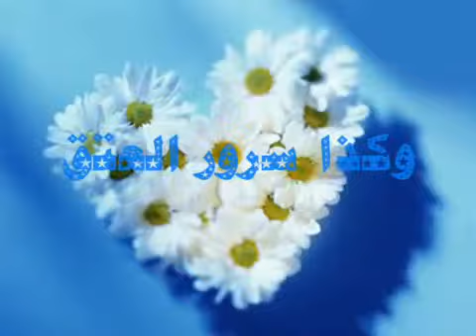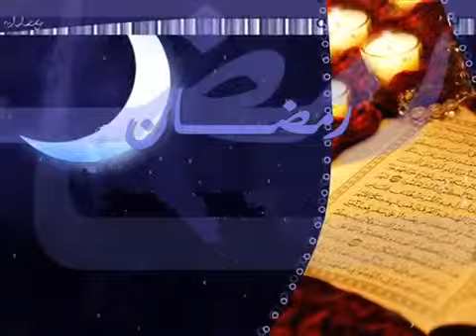أناشيد رمضان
أللهم تقبل صيامنا و أعمالنا أللهم آمين